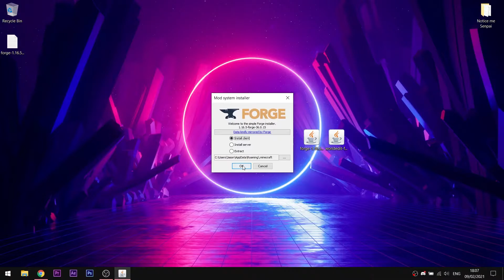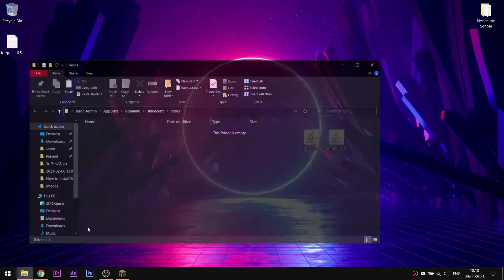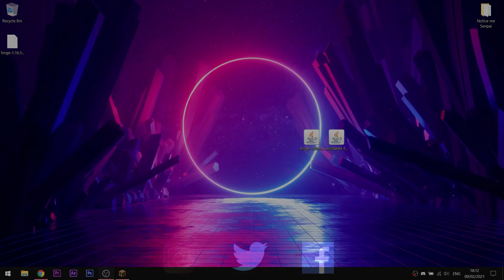How to Install WorldEdit For Minecraft 1.16.5 (Under 3 Minutes!)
Hello everyone! Today i will show you how to download and install WorldEdit in Minecraft 1.16.5. With this mod you can create beautiful buildings quickly with just some commands!
PC Parts List #1:

CPU - Intel Core i7-13700K
CPU Cooler - Corsair iCUE H150i Elite CAPELLIX XT
Motherboard - GIGABYTE B760 Gaming X AX
RAM - Corsair Vengeance 64 GB (2 x 32 GB) DDR5-5600
Storage - Samsung 980 Pro 1 TB
GPU - PNY XLR8 Gaming VERTO EPIC-X RGB OC
Case - Lian Li PC-O11 Dynamic
PSU - MSI A1000G PCIE5 1000 W
Case Fans - Lian Li UNI SL120
PC Parts List #2:

CPU - AMD Ryzen 7 7800X3D
CPU Cooler - Corsair iCUE H150i ELITE LCD XT
Motherboard - Gigabyte B650 AERO G
RAM - TEAMGROUP T-Force Delta RGB 32 GB
GPU - Gigabyte AERO OC GeForce RTX 4090
Case - Phanteks NV7
PSU - MSI A1000G PCIE5
Case Fans - Corsair iCUE AF120 RGB
Accesories - Lian Li Strimer Plus V2
PC Parts List #3:

CPU - AMD Ryzen 9 7900X3D
Motherboard - MSI MAG X670E TOMAHAWK WIFI
RAM - TEAMGROUP T-Force Vulcan DDR5 32GB Kit 5600MHz
Storage #1 - 2x Seagate Exos X18
Storage #2 - Samsung 980 PRO
GPU - MSI GeForce RTX 4090 GAMING X TRIO
Case - Corsair iCUE 5000X RGB
PSU - Be Quiet! Pure Power 12 M 1000W